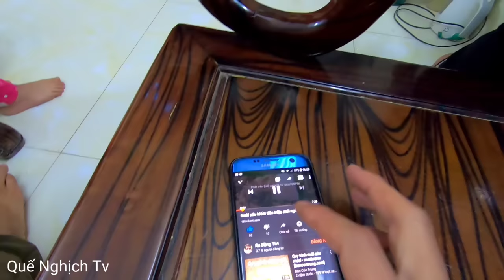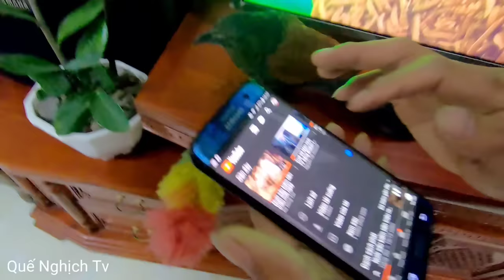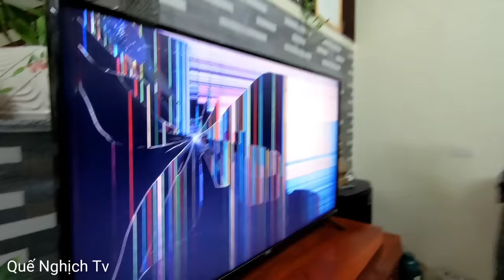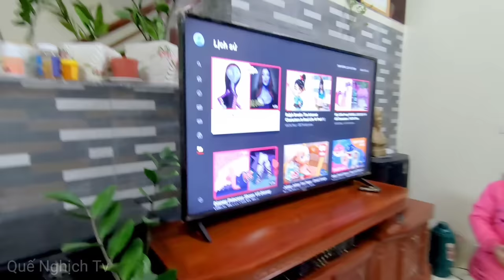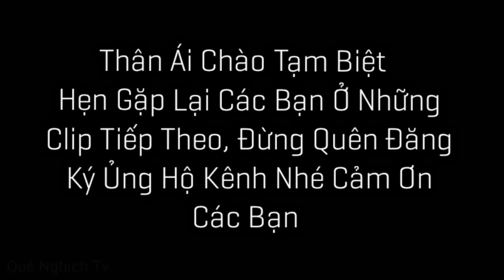Quế Nghịch / Troll Bìm Bịp Mổ Vỡ Tivi 18.000.000 VND Xem Phản Ứng Của Bố Mẹ Như Thế Nào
Troll Bìm Bịp Mổ Vỡ Ti 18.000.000 xem phản ứng của bố mẹ sẽ như thế nào
Video mang tính chất giải trí, rất mong mọi người cho ý kiến và ủng hộ mình nhiều hơn nữa nhé.